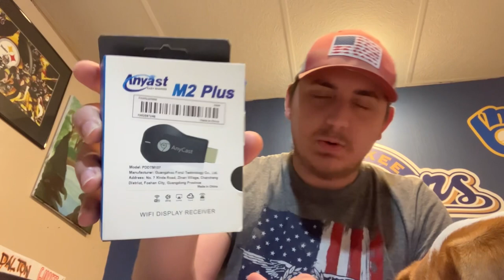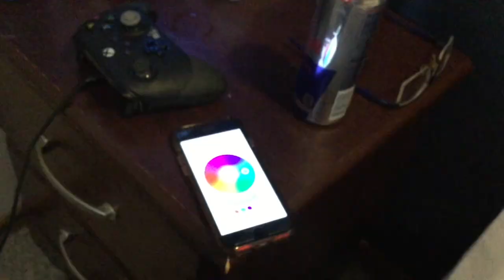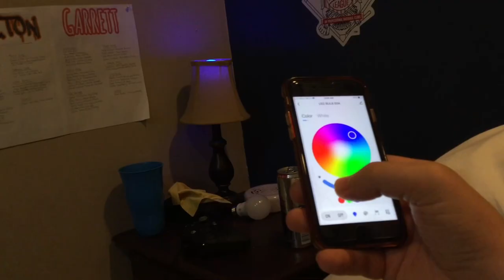Is This Trending $6 GAME BOX From TEMU Legit? (AnyCast, Space Sandals, iPhone Mic)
It’s been awhile, but I have a lot of video ideas planned. I just need to find the energy and dedication to edit and upload them :)
Today we mess around with the app TEMU!
We have a budget of $35, and we find and purchase and unbox some pretty cool things that all end up being LEGIT! The product/the main attraction of the video is the Game Box!